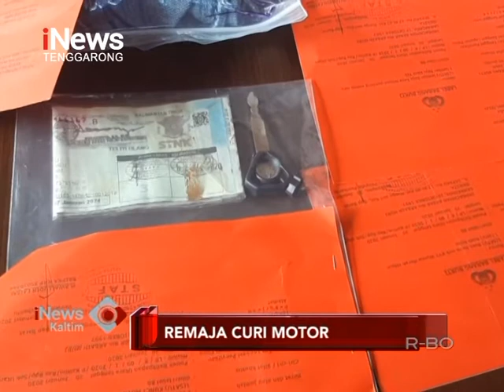Remaja ini curi motor temannya sendiri